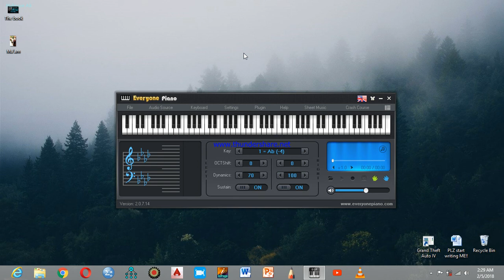Everyone Piano | Tum hi ho cover by me (Mahnoor Ali)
You may love to visit our facebook page "Lets Add Colors to Life" where you'd be able to check out more stuff and you can also send me your artwork to get it posted.